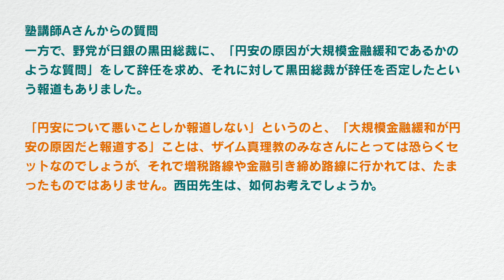「円安は悪と報道するザイム真理教たちの無知。円安の時ほど日本が成長するまたとないチャンス！」西田昌司がズバッと答える一問一答おまけ【週刊西田】